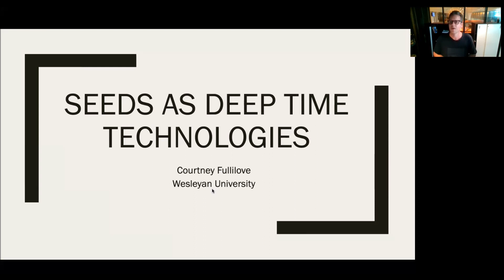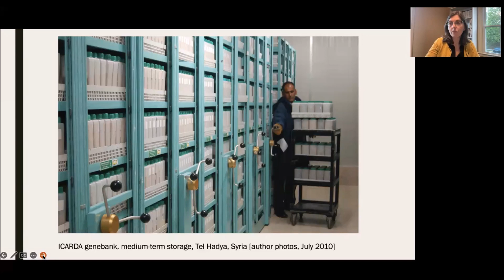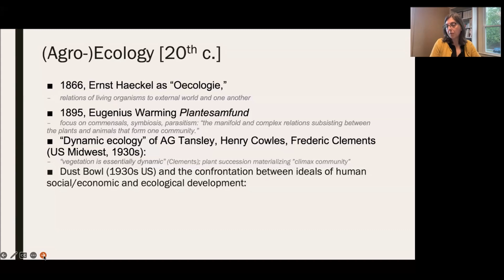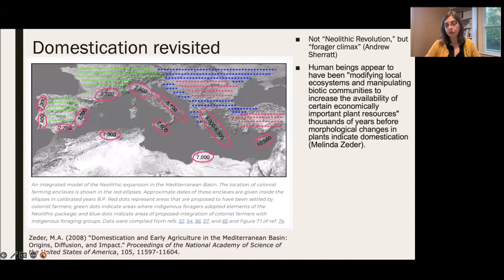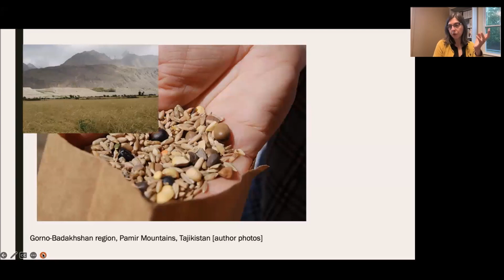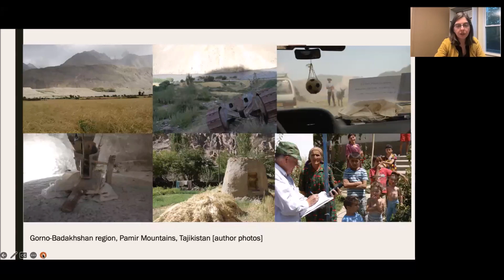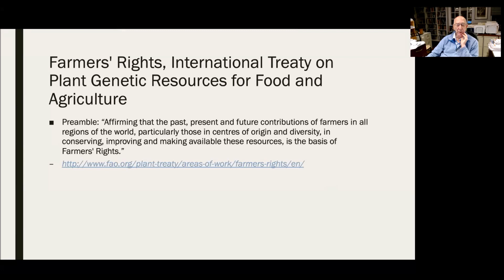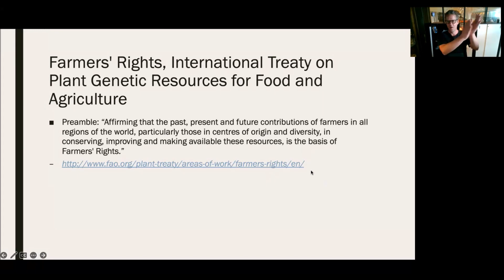Courtney Fullilove: Seeds as deep time technologies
This talk aims to unite diverse insights in the humanities, social sciences, and natural sciences by theorizing seeds as deep time technologies.  Regarding the seed as a technology allows us to understand actors and processes of improvement that constitute the material form of the seed and its demarcation according to commercial and scientific logics, including but not limited to recent species of intellectual property rights and genetic modification.  Through a discussion of natural science, deconstruction of naturalized categories of production and innovation, and critical genealogy of narratives of domestication and civilization, the cultural and temporal depth of seeds comes into focus, casting cultivation as a collaborative project with a 10,000-year history.

This presentation was part of the People, Plants and the Law lecture series.